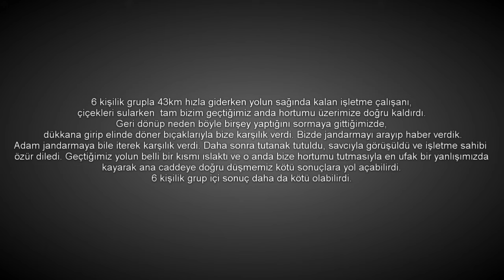92 km.lik /Olaylı Geçen İnegöl Antrenmanı/(Döner bıçağı çektiler)!!!